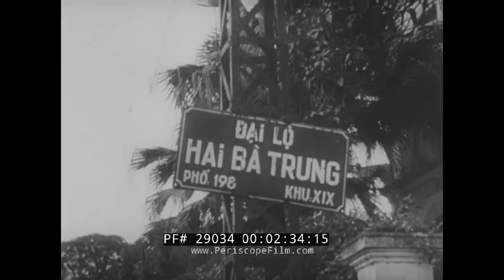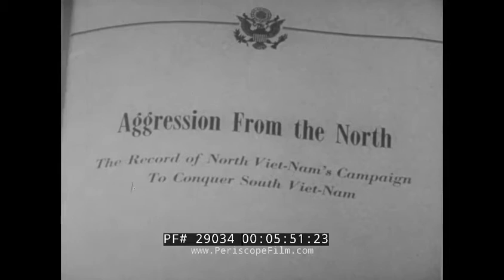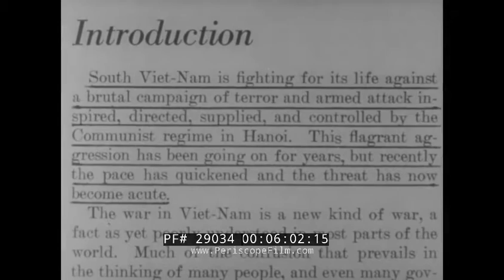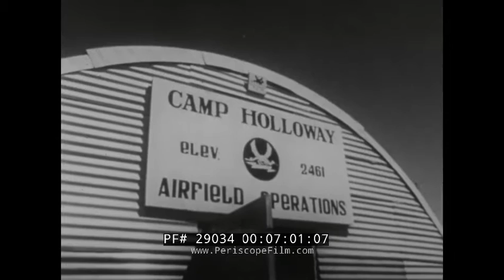GUARDIANS AT THE GATE U.S. JUSTIFICATION FOR INVOLVEMENT IN VIETNAM WAR 29034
Intended to justify the U.S. presence in Vietnam, GUARDIANS AT THE GATE presents an overview of the war, framed by the words of President Lyndon Johnson. The films opens with footage of bombs exploding in Vietnam (:28). This war, we are informed was created by North Vietnam and spurred by Communism (:46) as the mission was to conquer South Vietnam. The prime minister of the North, Ho Chi Minh, is shown in 1954 at his headquarters (1:05). For seven years, he had fought against the French (1:34). Yet French resistance collapses as they no longer have to means to continue (1:45). In Geneva, the Soviet foreign minister is present as one of the two Communist countries (2:09) in addition to thirteen other nations which all agree to recognize the sovereignity of Vietnam. The agreement creates two Vietnam's divided by the 17th Parallel (2:38). As Communist troops enter into Hanoi, nearly a half million refugees flee south (2:50). South Vietnam’s first leader, Ngo Dinh Diem (3:26) opposes Communism and citizens rally behind him as the country prospers. Despite aggression as the North invades (3:56), the South had been able to double it’s yield of rice and enough cotton is produced in textile plants for everyone (4:10). However, in the North, women are rationed to 25 yards of cotton annually (4:18). Buddhist's demonstrate against Diem for a stronger representation in the government (4:49). In 1963, Diem is overthrown and killed, triggering a series of military coups (4:59). Unrest continues as a new general emerges (5:04).
Communist guerrillas commit terrorist attacks (5:19) and the US begins to participate more actively in the conflict (5:28). A State Department White Paper (5:52) details the South’s plight as North Vietnam campaigns to conquer them. Captured documents from a sunk armoured cargo ship are proven to have originated from Northern Vietnam as well as Czechoslovakia and China (6:09). They proove Hanoi’s aggression. Russia’s Kosygin and other Soviet leaders meet and agree to do whatever is necessary to conquer South Vietnam (6:40). In February of 1965, the Vietcong carry out attacks hitting three American bases as eight servicemen are killed and 125 are injured (7:13). This spurs 18,000 American military and civilian dependants to be sent home (7:25). The US and Southern Vietnam plan an aerial strike on the North (7:36) hitting the chief strategy area of the Vietcong (7:49). The footage then shown had been released from Hanoi and taken during the bombing of Hanoi and shooting down of a US plane (8:04). Aircraft over Saigon signify a change in government (8:16) and the Army and Navy forces organize a coup (8:25). In March of 1965, bombs explode in front of the US embassy, killing two Americans and twenty South Vietnamese (8:50). Six nations send aide to South Vietnam (10:16) including 15,000 from North Korea as well as a detachment of Australian volunteers (10:29) and 50,000 more American men. The film is coming to a close as President Johnson announces “We did not choose to be the guardians at the gate, but there is no one else… we will not surrender...will not retreat...this is why we are in Vietnam,” (11:13). This film was presented by Security National Bank and Motor Bank (12:22).